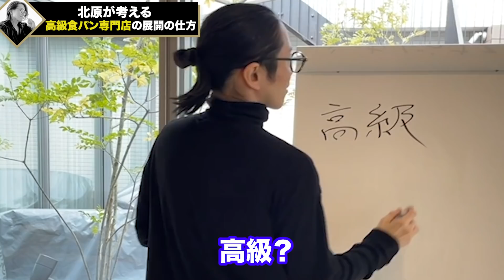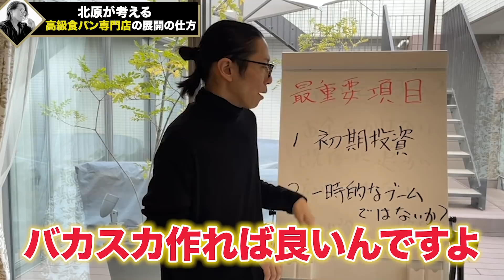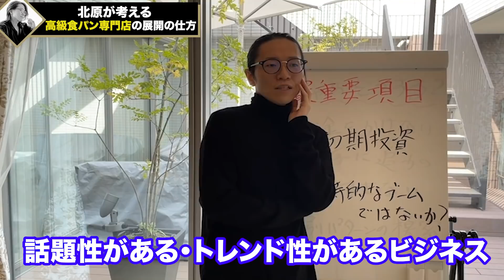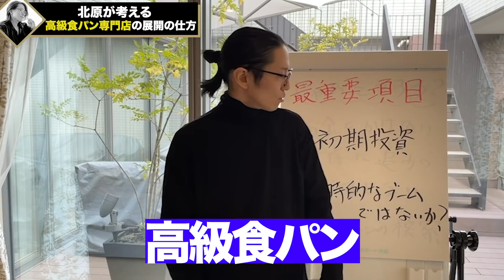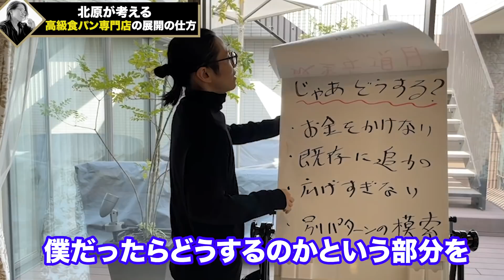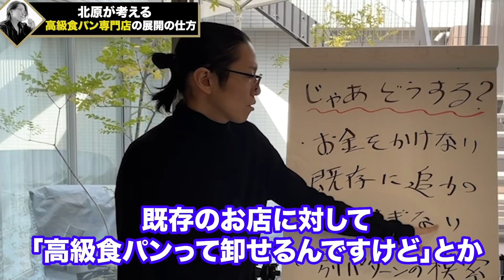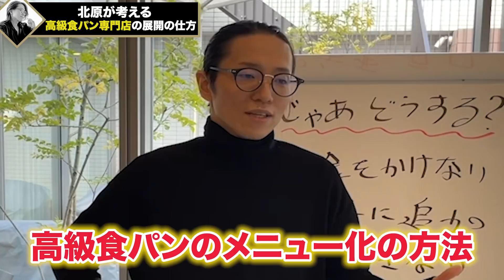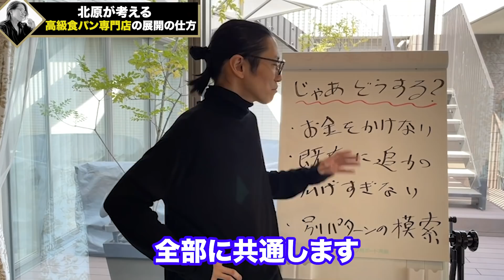【失敗事業パターン】知らないとヤバい！トレンド市場の危険性を年商50億社長が徹底解説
本日は、「高級食パン専門店の展開の仕方」
オワコンと言われている高級食パン店を北原が考える視点でお話ししました！

1983年、長野県生まれ。理美容専門学校を卒業後、長野県の美容室へ。入社3年で店長に抜擢され、ブログやメルマガを活用して新規集客を拡大。

2019年10月には100店舗目を出店し、2020年12月には全都道府県出店。

＝＝略歴・実績＝＝＝
2004年4月〜　美容業界で１１年勤務
2015年5月　美容室Dearsを起業
2019年10月　Dearsグループを全国に１００店舗展開
2020年12月　 Dearsグループを４７都道府県に出店完了
2023年1月　 Dearsグループを全国に１７３店舗展開

2020年12月　ビジネススクール「北原の精神と時の部屋」立ち上げ
2021年8月　「北原の精神と時の部屋」入会数1000名を突破
2023年1月　顧問契約数100社　16法人立ち上げ